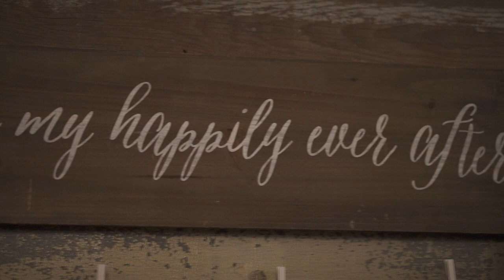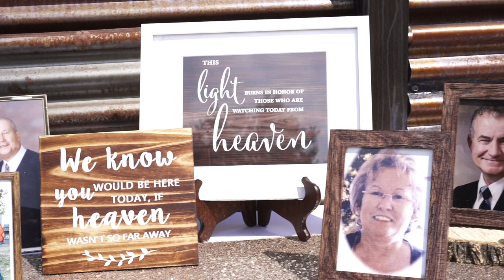Rudy and Kim